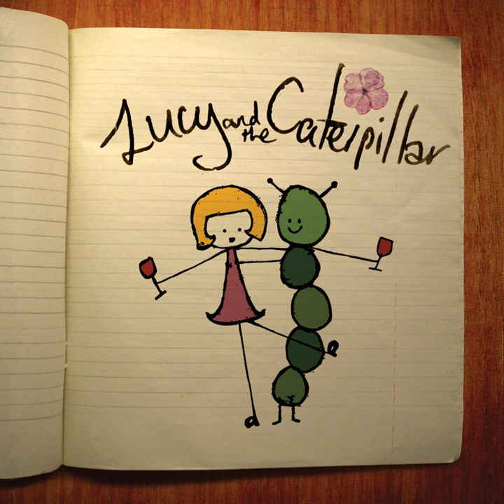Red Red Wine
Red Red Wine · Lucy & The Caterpillar